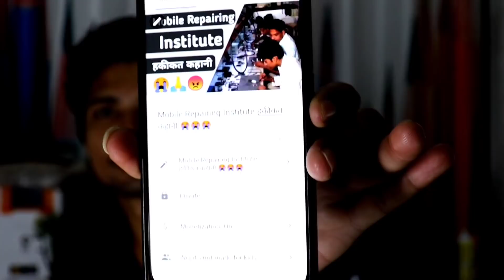Mobile Repairing Kis Institute Mein Jaaye सबसे बड़ा सवाल ? 🤔🤔🤔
सबसे बड़ा सवाल ?
Mobile Repairing
Kis Institute
Mein Jaaye

Mobile Repairing Institute हकीकत कहानी 😭😭😭  Private Video